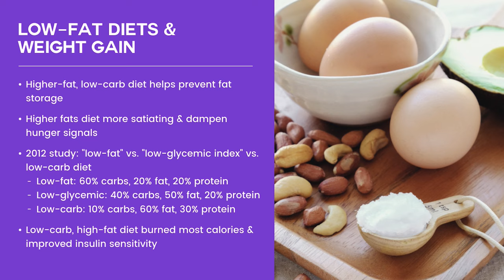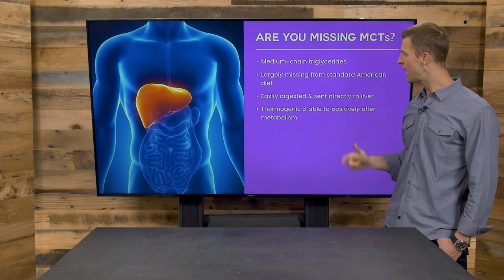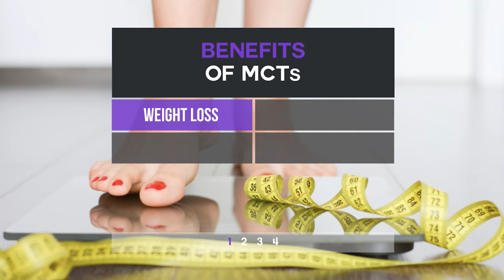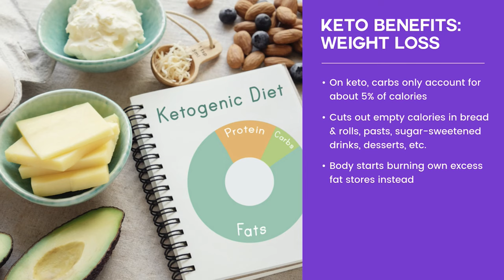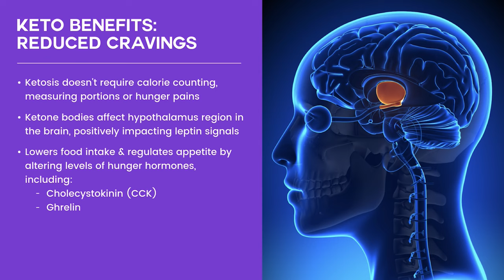How to Lose Weight With This #1 Ingredient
In this episode of Ancient Medicine Today, I'm talking about the #1 ingredient to help you lose weight and burn fat fast - MCT oil or medium-chain triglycerides.

“MCTs” are medium-chain triglycerides, a form of saturated fatty acid that has numerous health benefits, ranging from improved cognitive function to better weight management.